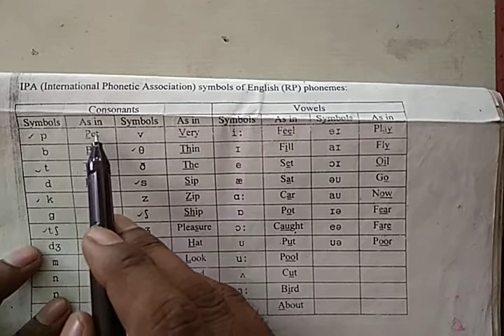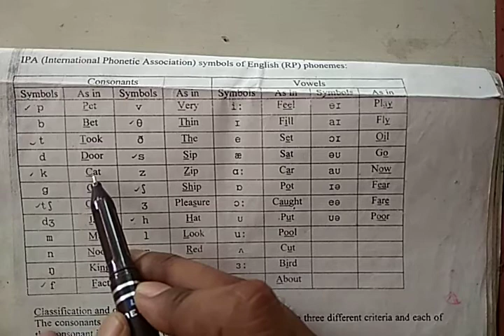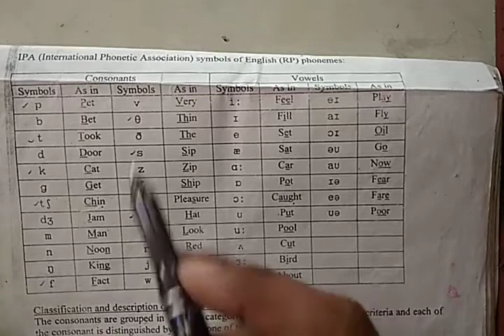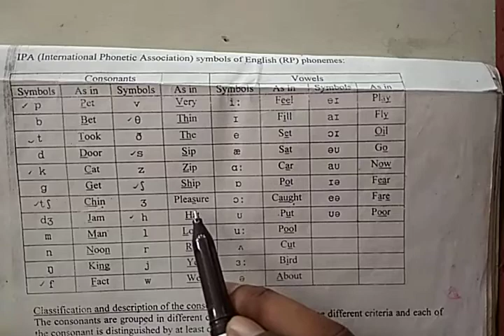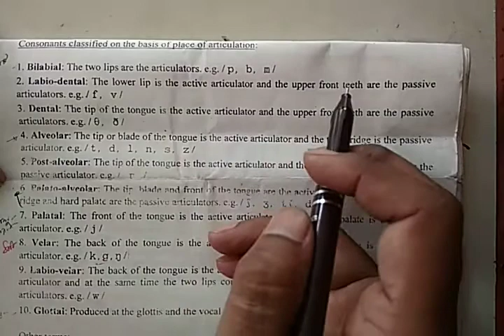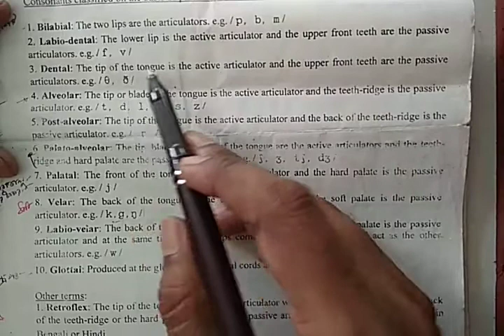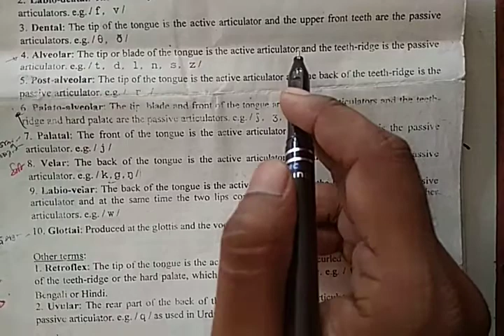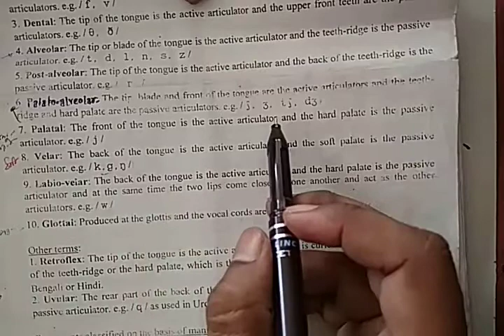Chapter 6 lecture 6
Phonetics consonant sound